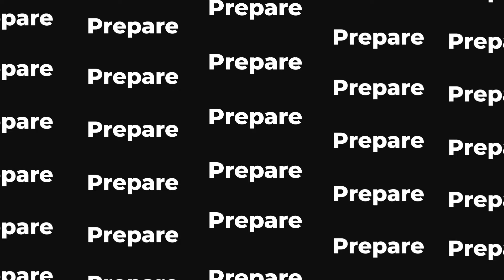eNTSE at BASE | Book Free Demo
🥇Want to crack 𝗡𝗧𝗦𝗘?

👩‍🎓👨‍🎓NTSE course by BASE has gained wide acceptance across Karnataka.

🎯BASE has now created a modern way to prepare for NTSE with online courses.

✅20+ e-Course
✅Subject wise videos
✅100+ Free Tests
✅GMAT & SAT Stage-1 Worksheets
✅Students who clear NTSE Stage-1 will get free training for NTSE Stage-2